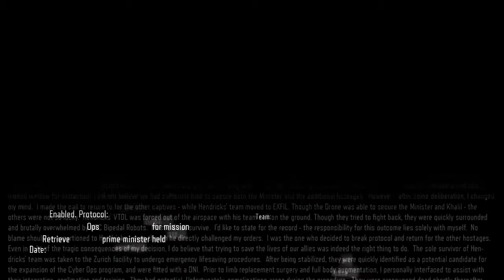Let's play Black Ops 3: Part 1! Ouch.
Walk through Of Black Ops 3, Firing these up as fast as i can :)
Full series up and dusted in lets say.. 1 week!? EASY.
First one is the longest to get into it, then the rest will be in 15-20 minute segments, Good day!